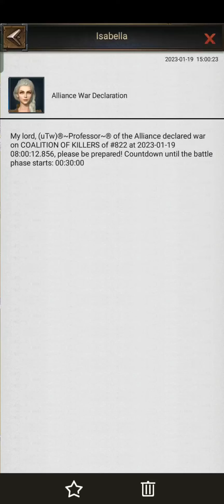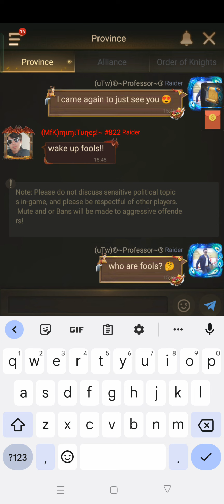Rise of Empires Ice and Fire | Reign of Chaos Season 2 | uTw (s816) Vs CFk (s822) 2nd war easy win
Rise of Empires Ice and Fire
Reign of Chaos Season 2
S816 uTw Vs S822 CFk

Easy win without using destroyer shout as CFk were all sleeping 😴